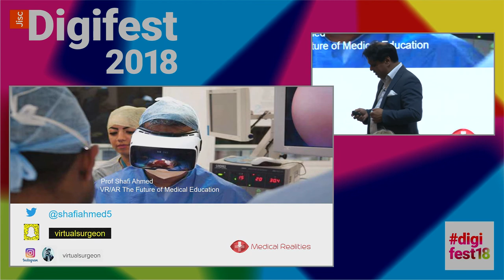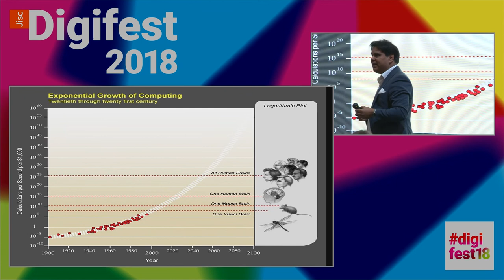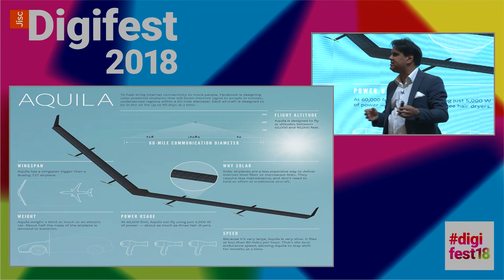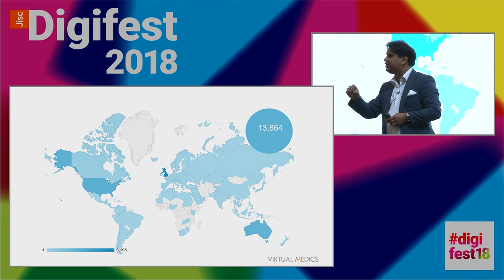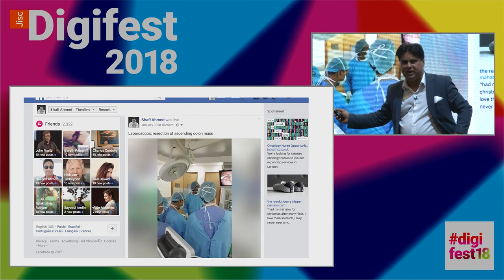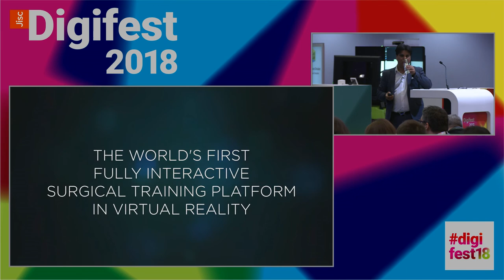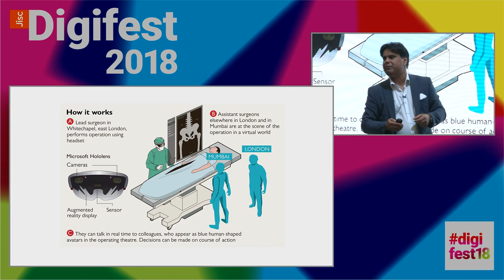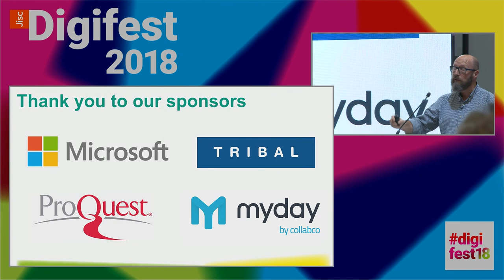Digifest 2018 keynote three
VR/AR the future of medical education

Speaker: Shafi Ahmed, multi award winning surgeon, teacher, futurist, innovator, entrepreneur and an evangelist in augmented and virtual reality.